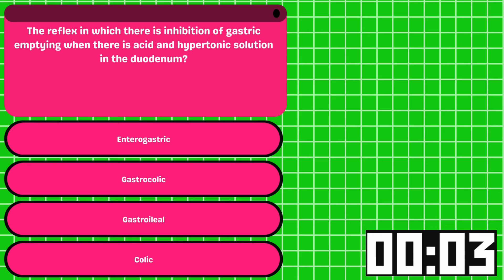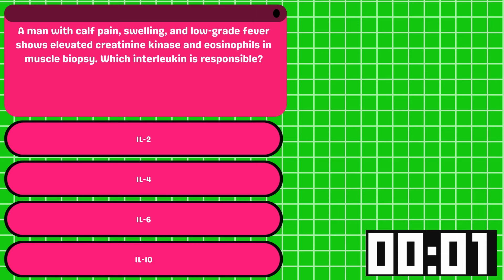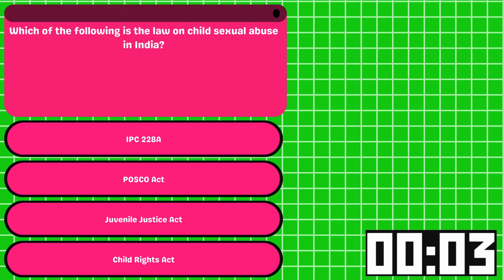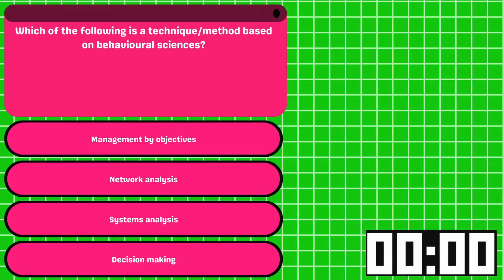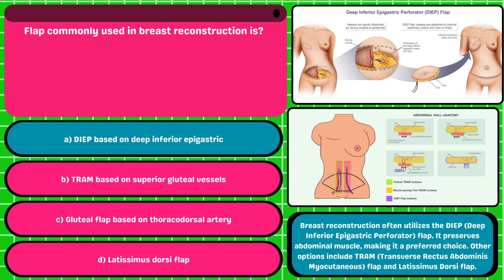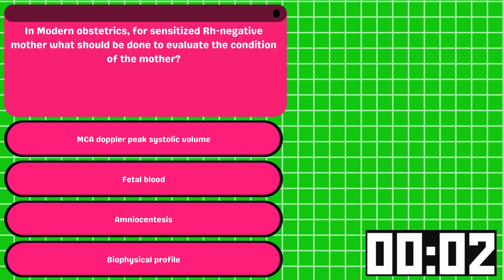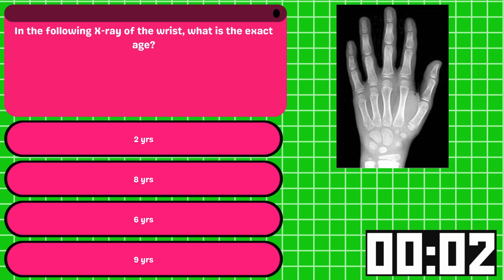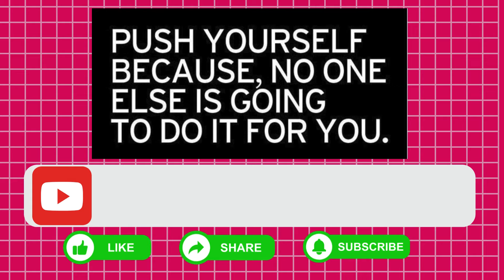🔥NEET PG 2020 PYQ 300/300🔥| Previous Year Questions | Answers with Explanation |Ultimate Guide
Hey there, Future Specialist! 🩺 Are you gearing up for the NEET PG 2024 exam and feeling a tad overwhelmed by the sheer volume of information? Fret not! We're here to lend a helping hand with of our NEET PG 2020 Exam Questions and Answers series.

Check this out for all notes, PDF.

In this video, we're not just throwing questions at you; we're your study buddies, your mentors, your cheerleaders! 📚💪 Each question from the NEET PG 2020 exam is dissected with care and explained in a way that makes those tricky concepts crystal clear.

Why hit play on this video? 🎬

We Cover It All: From anatomy to pathology, pharmacology to microbiology, we've got your back with questions that touch upon all the vital subjects you need for NEET PG 2020
No Stone Unturned: Our expert educators leave no doubt unresolved. We break down each question with patience and detail, ensuring you not only find the right answer but understand the why behind it.
You're Not Alone: Studying doesn't have to be a solitary journey! Join us in this interactive learning experience where we encourage you to ask questions, share insights, and be an active participant in your own success story.
Easy to Find: We've made sure this video is easy to discover, so you can spend less time searching for quality study material and more time mastering those concepts.
So, whether you're revising, practicing, or simply seeking guidance, our NEET PG 2020 Exam Questions and Answers series is your trusty companion on the road to acing that exam!

Stay tuned for more installments in this series, and hey, if you find this helpful, give us a thumbs up, hit subscribe, and spread the word to fellow NEET PG aspirants! Together, we've got this! 🌟